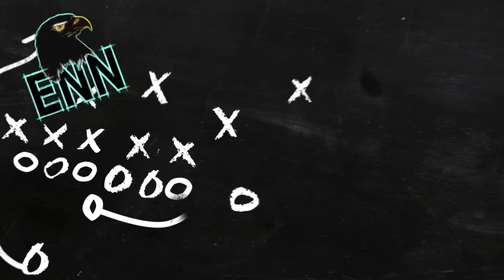Russell Wilson to the Philadelphia Eagles?!?!! How the odds shifted…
Also What Colin Cowherd thinks the Eagles should trade to get him